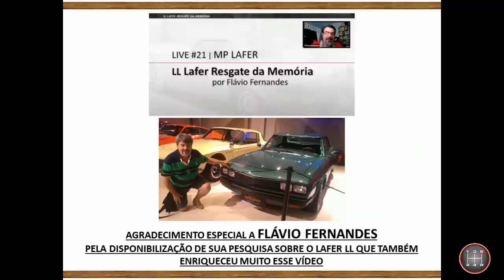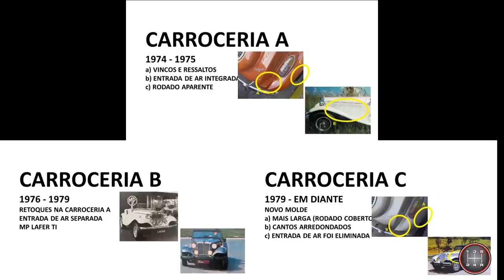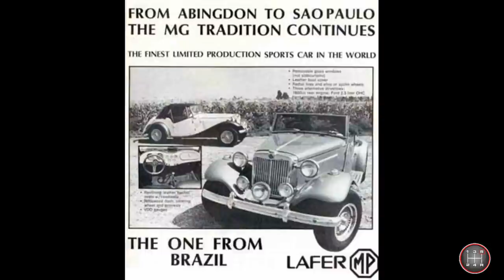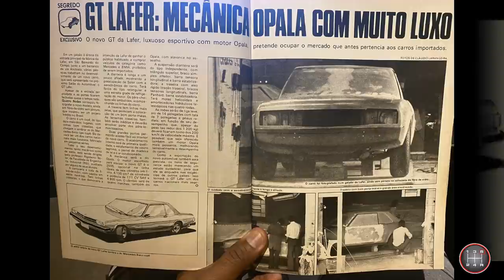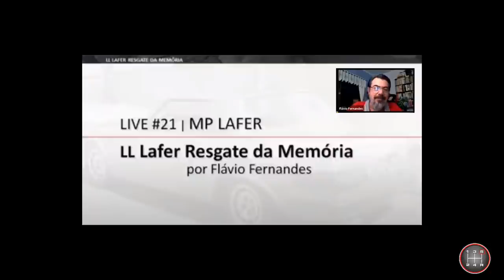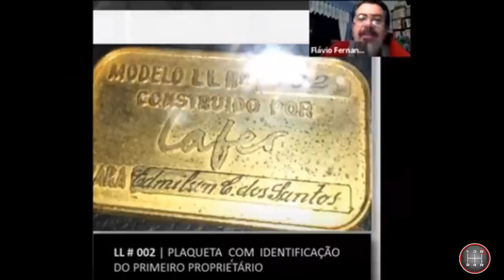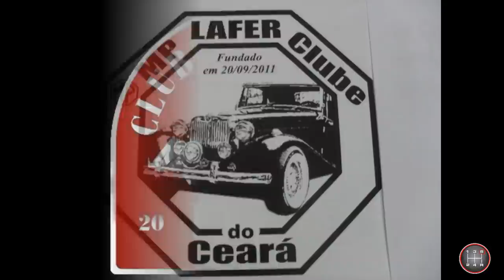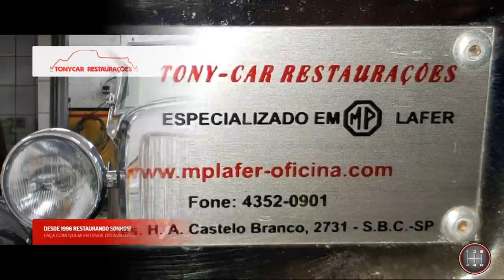HISTÓRIA DO LAFER LL E DO MP LAFER - [CAPÍTULO 3]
A história completa do Lafer LL e final da história do MP Lafer até o final de produção de automóveis da Lafer.